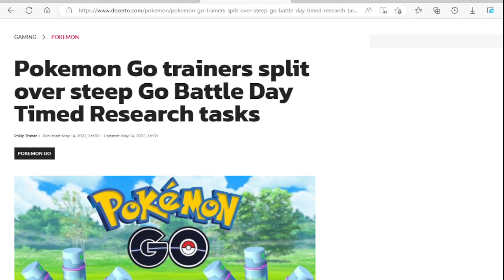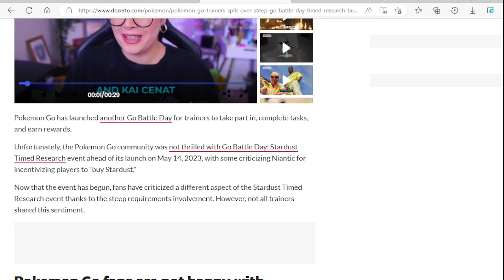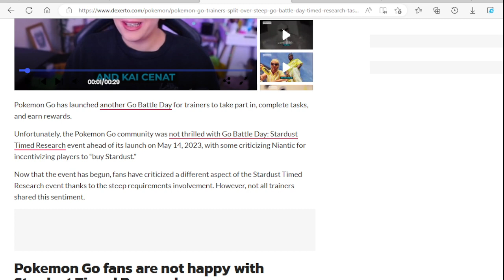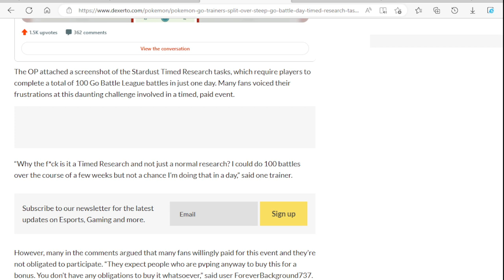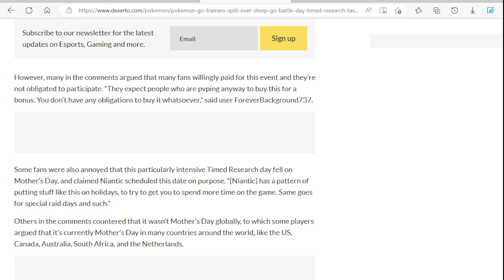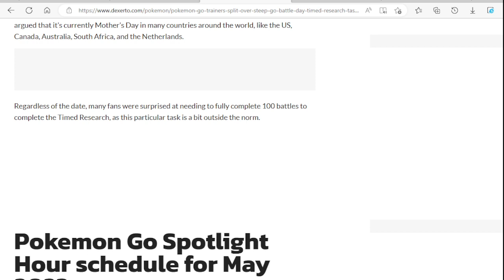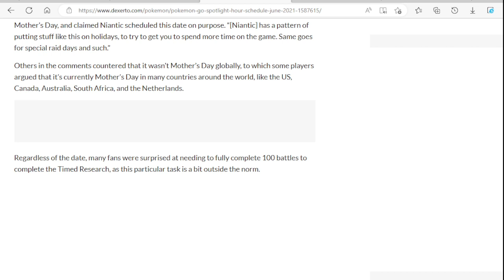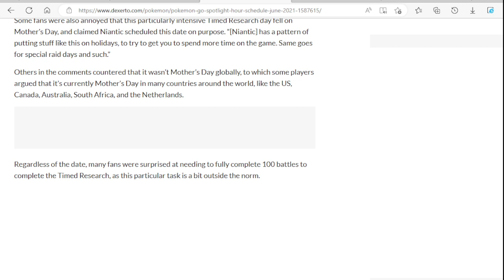POGO Trainers Split Over Go Battle Day Timed Research Tasks